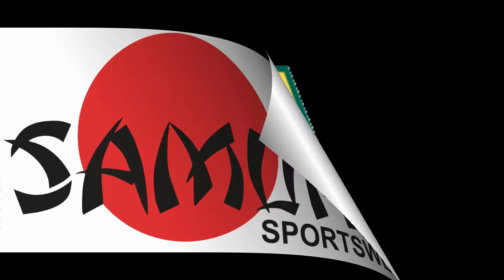Boom! Rayza on the break. Greg scores.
What wet weather? Raymond Cullen breaks though the Pukekohe line and feeds a great inside ball to the ever present Greg Lealofi. Sweet as! Conversion by Vuga. The game was won by Ardmore Marist 28-24 to take the Power Cup and first round honours with a round to go.